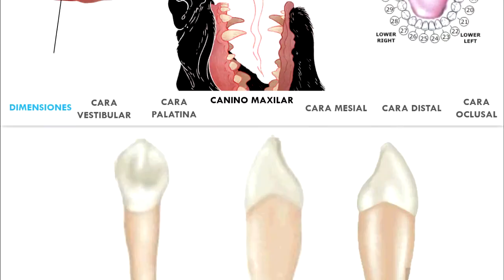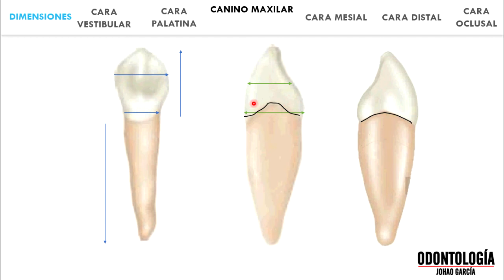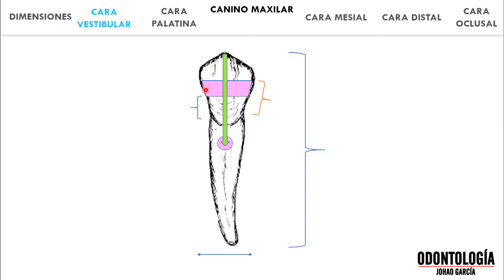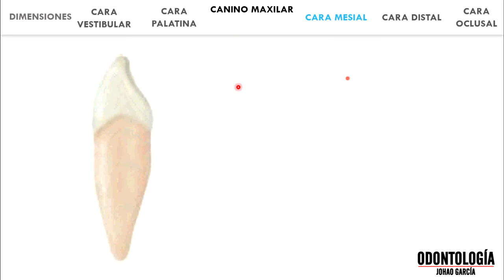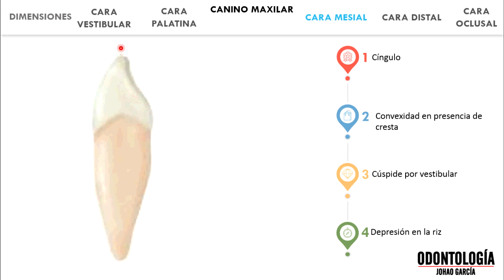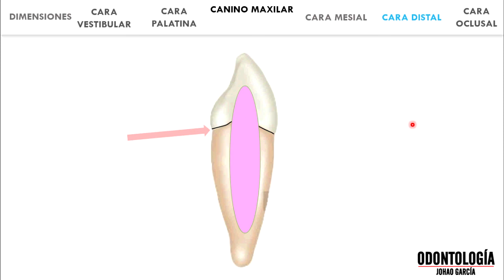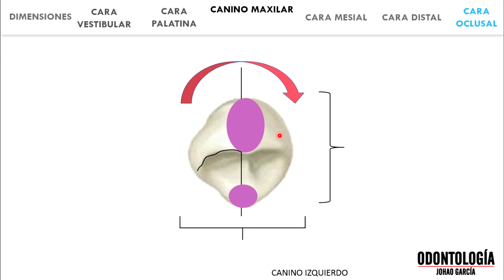Anatomía Dental - Canino Maxilar (Dimensiones, Caras, Raíz)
Estudiante de Odontología de la Universidad Católica Santiago de Guayaquil.